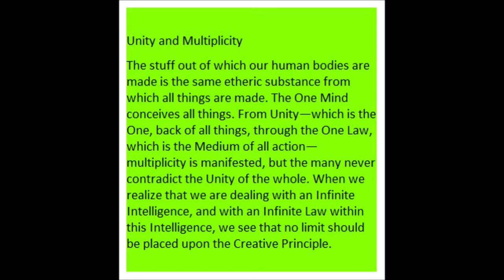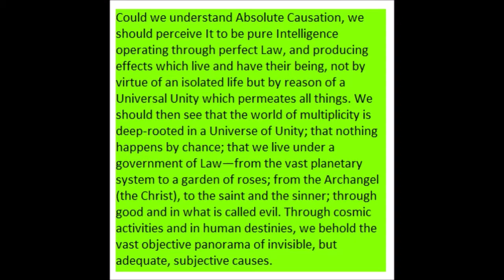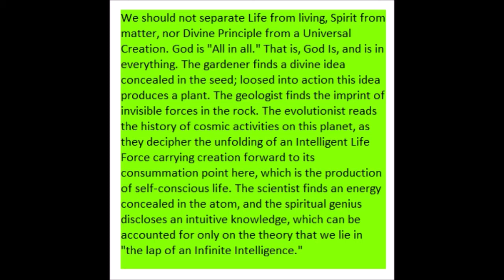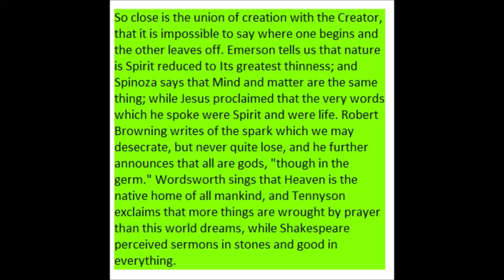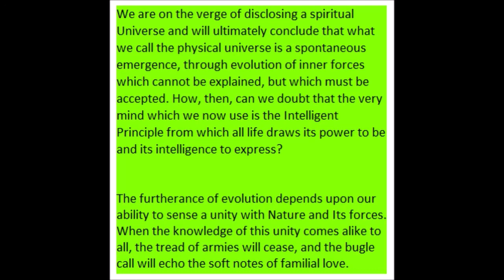SOM 1 YR February 12th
February 12th
Science of Mind: A Philosophy, A Faith, A Way of Life by Ernest Holmes
p. 102.4 thru p. 104.2